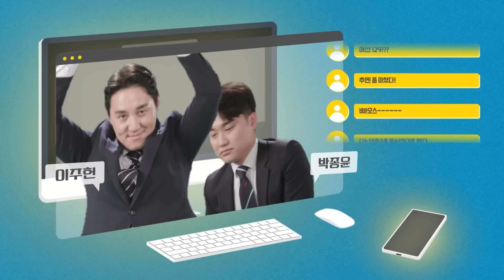클린스만 감독의 비판받는 인터뷰, 투톱 전술은 어땠나??ㅣ6월 A매치 총평 [정오텐트]